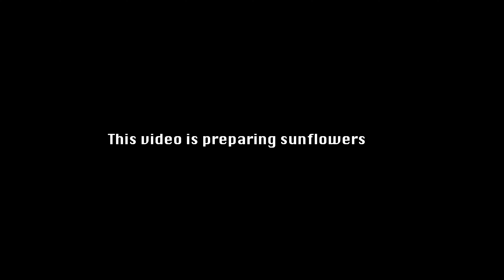【農家のリアル】向日葵の準備はみんなが思っているほど華やかではない。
おおきに、Musashiです。
野菜やフルーツ、花の生産現場をお届けする動画を配信しています。

note毎日更新中‼︎農業関係の日記を書いてます。

SNSもしています。